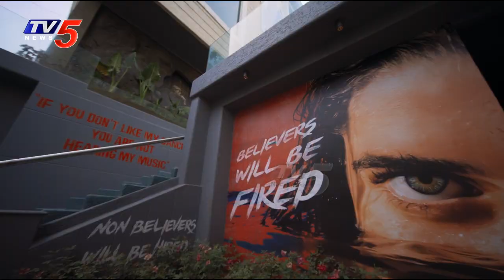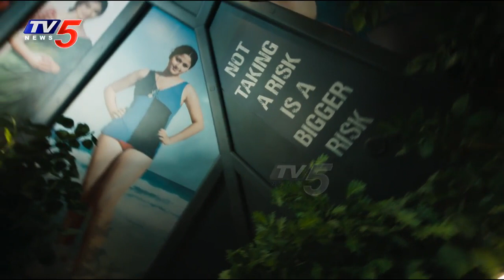Ram Gopal Varma New Office Tour Full Video | RGV DEN Office Video | TV5 Tollywood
Here’s a walk through of Ram Gopal Varma’s new office called RGV DEN the design of which is based on the philosopher AYN RAND’s line from FOUNTAINHEAD which said that the decor of a work place should reflect the interior of the MIND of the person who runs it

Credits
Concept: Ram gopal varma ,song
Sung composed,programmed,arranged and mixed by
Keertana sesh
 Lyrics and dialogues : Rajasekhar Sudmoon
Shashikanth Billapati (Hindi)
Editor: Manish Takurr